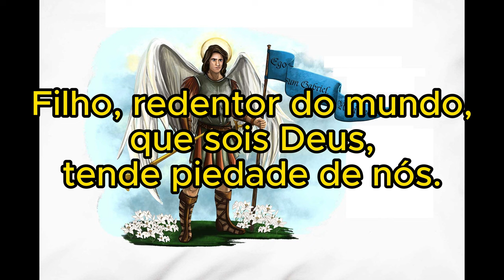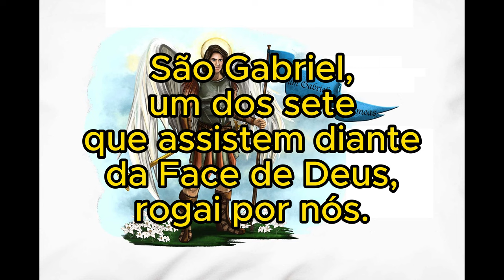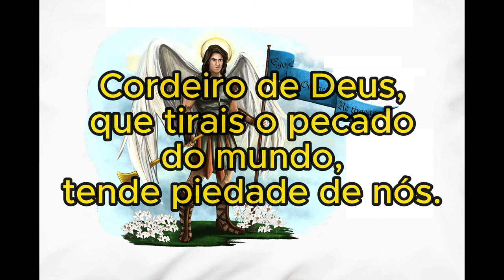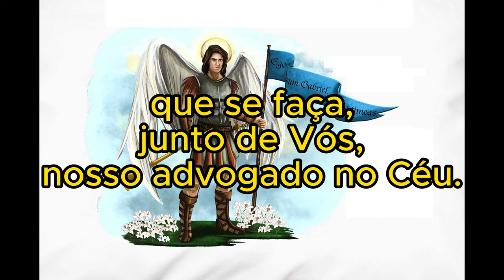Ladainha de São Gabriel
Segue vídeo da Ladainha de São Gabriel!